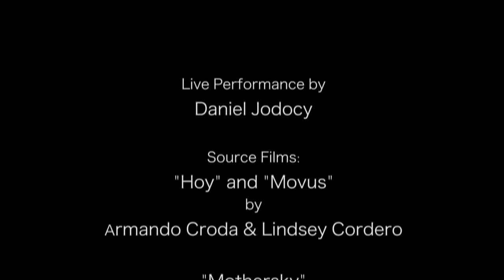Daniel Jodocy Live Film Score Performance Compilation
Live electronics, cello, pinball machine, balloon bassoon, and musical box: Daniel Jodocy

Source film excerpts: "Movus" and "Hoy" by Armando Croda and Lindsey Cordero, "Mothersky" by Billy Martin, "Wednesday, July 4th, 2007" by Jonas Mekas, "The Milky Way Project" by Clarice Saliby.

Audio: Zeynep Jane Bozok

Video: Jeremy Yaddaw